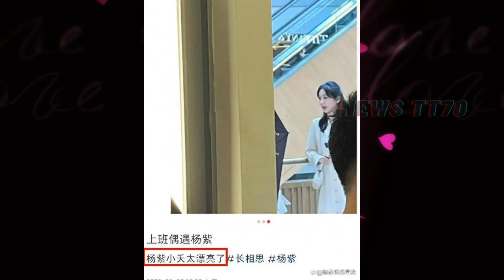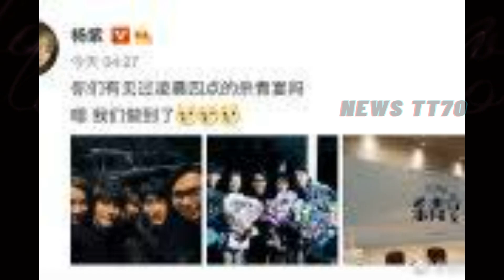【NEWS TT7010月24日】杨紫 拍戏引发网友热议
杨紫拍戏引发网友热议